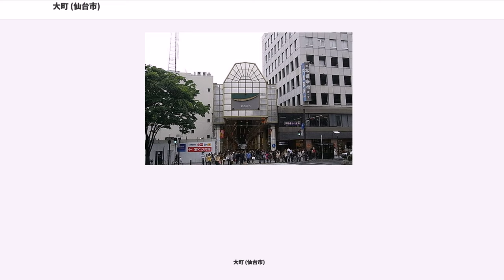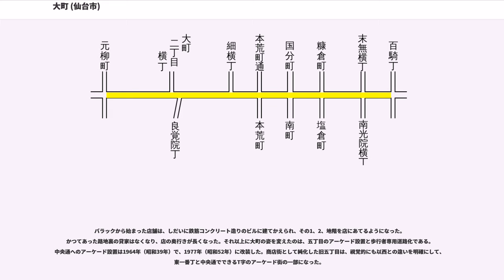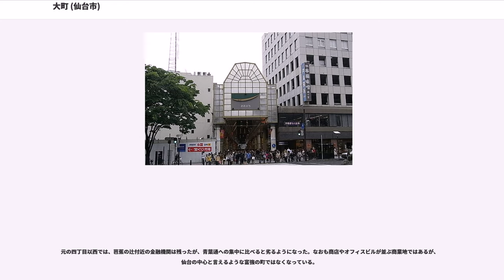大町 (仙台市)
大町（おおまち）は、宮城県仙台市青葉区にある地名である。17世紀初めの仙台建設時に、仙台城方面から東に通じる大町通（おおまちどおり）に沿って東西に細長く設定され、江戸時代には仙台藩から営業上の特権を得て富み栄えた。明治時代以後しだいに地位が低下したが、町の東端はマーブルロードおおまちとして、仙台の中心商店街たる中央通の一角を占めている。1970年の住居表示制導入の際にマーブルロードおおまちを含む芭蕉の辻以東は一番町の一部とされ、残りが面積を拡張して大町とされた。2008年現在の大町1丁目・2丁目の人口は1,655人、面積は0.15km²である。

道路としての大町通は、仙台駅の西口北端と西公園南東角を直線で結ぶ狭い道路の西半分にあたる。東半分は中央通というアーケード商店街である。大町通の一本南で並行する幅が広い道路が青葉通で、これは仙台駅前から西に伸びて、西公園の交差点で大町通と合流する。青葉通に対して大町通は鋭い角度で交わり、脇道のようになっている。

街区としての現在の大町一丁目は、東西南北をそれぞれ国分町通（かつての奥州街道）、晩翠通、青葉通、大町通と肴町通との間にある細い道で区切られたブロックである。二丁目は、晩翠通、西公園通、青葉通、広瀬通で区切られる。21世紀現在では中心街に隣接する一街区にすぎないが、江戸時代にはもう少し東の東二番丁までが大町であった。

仙台の大町の起源は米沢にあり、そこの大町が伊達氏の転封とともに岩出山に移り、仙台の開府とともに仙台に移った。大町通は城下町を設計するときに東西の基線とされた。南北に通る奥州街道と交わる場所を芭蕉の辻といい、そこが城下町の中心であった。大町は西から東に五丁目まで丁目で分けられ、一二丁目と三四五丁目の二つを独立した町として組織した。三四五丁目は6つある御譜代町の筆頭であり、城下に24ある町人町の筆頭でもあった。江戸時代初期の大町は仙台藩から主要商品の専売特権を与えられ、中期以降も問屋機能について同様の特権を保ち、富み栄えた。

明治に入ると大町の特権はすべて失われ、他の町が台頭した。大町はなおも商業中心の一角であったが、賑わいの重心は仙台駅に近い大町五丁目に移った。三、四丁目にはしだいに銀行・保険会社の本店・支店が集まり、一、二丁目は商業地としての地位を低下させた。

第二次世界大戦後にすぐ南に並行して青葉通が作られ、そちらが自動車交通の要路となった。五丁目は1964年にアーケードを作り、やがてそれを歩行者専用にして、「マーブルロードおおまち」と称した。もう一つのアーケード街である東一番丁との交差点に接し、中心商店街の要地として21世紀現在も繁栄している。五丁目を除いて、大町は中心街そのものではなく、商業地としては中心街に隣接する一街区程度の重みに低下した。1970年には町名変更により、大町一から四丁目は今までの丁目と無関係の一丁目と二丁目にまとめられ、五丁目は一番町三丁目に入れられた。

旧五丁目は大町五丁目繁昌会という町内会を作り、クリスロード商店街振興組合、名掛丁繁栄会とともに中央通連合会という連合町内会に属する。その他は仙台市大町会で、広瀬川の両岸にまたがる立町地区町内会連合会に属する。

2017年（平成29年）4月1日現在の世帯数と人口は以下の通りである。

大町の住民は、仙台の創建時、慶長6年（1601年）に岩出山から移転させられた。新しい城下町の建設に際しては、大町通が東西方向の基線とされ、これを基準に他の道路が設定・拡張された。仙台城の大手門から東に行く道は、大橋で広瀬川を渡る。そこから大町頭までは武家屋敷で、その続きが大町となる。大町は城に近い西から東へ一丁目から五丁目に分かれ、五丁目より東には日形町（後に新伝馬町）が続いた。ちなみに南北方向の基線は奥州街道で、大町四丁目で大町と交わる交差点が、芭蕉の辻である。

直行する道路との関係は図の通り。西の端で交わる柳町は、後に移転したため元柳町になった。そのすぐ東では、まず北に大町二丁目横丁が出て、その少し東で南に良覚院丁が出た。次は北に細横丁が出る。現在の晩翠通だが、江戸時代には南に突き通らなかったのでT字路である。次の辻からは、北に荒町通、南に荒町が出た。後に荒町が移転すると道の名は本荒町通、本荒町となった。その次が芭蕉の辻で、北に国分町、南に南町が出た。現在は両方あわせて国分町通である。これが道路としては奥州街道にあたることは上で触れた。奥州街道から一つ東の交差点からは北に糠倉...